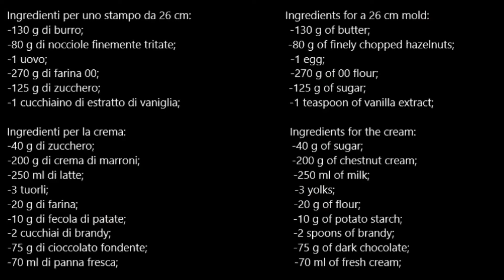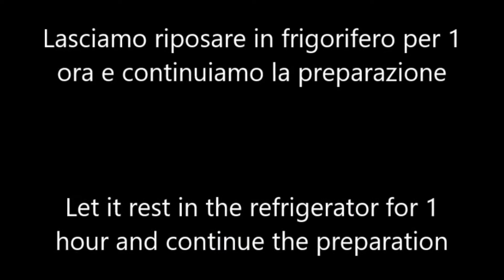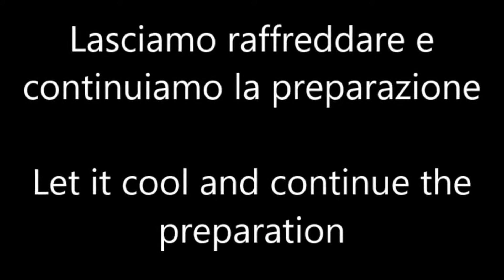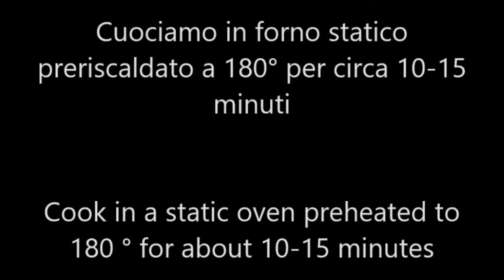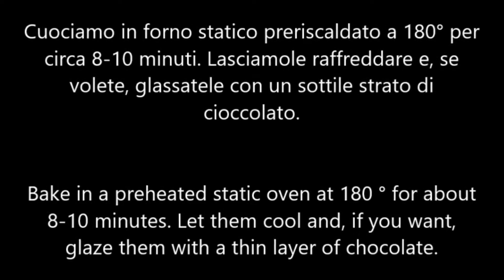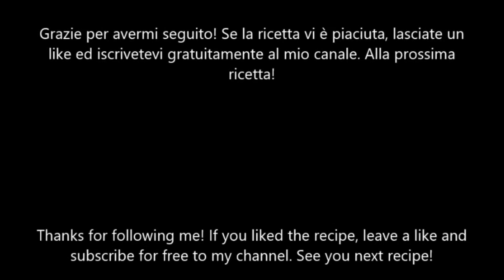Crostata con crema di marroni e cioccolato-Tart with chestnut cream and chocolate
Crostata con crema di marroni e cioccolato
Se amate le castagne non potete fare a meno di provare questa crostata: una friabile frolla alla nocciola, farcita con crema di marroni e castagne.

Ingredienti per uno stampo da 26 cm:
-130 g di burro;
-80 g di nocciole finemente tritate;
-1 uovo;
-270 g di farina 00;
-125 g di zucchero;
-1 cucchiaino di estratto di vaniglia;

Ingredienti per la crema:
-40 g di zucchero;
-200 g di crema di marroni;
-250 ml di latte;
-3 tuorli;
-20 g di farina;
-10 g di fecola di patate;
-2 cucchiai di brandy;
-75 g di cioccolato fondente;
-70 ml di panna fresca;

Tart with chestnut cream and chocolate
If you love chestnuts, you can't help but try this tart: a crumbly hazelnut shortcrust pastry filled with chestnuts and chestnuts cream.

Ingredients for a 26 cm mold:

-130 g of butter;
-80 g of finely chopped hazelnuts;
-1 egg;
-270 g of 00 flour;
-125 g of sugar;
-1 teaspoon of vanilla extract;

Ingredients for the cream:
-40 g of sugar;
-200 g of chestnut cream;
-250 ml of milk;
-3 yolks;
-20 g of flour;
-10 g of potato starch;
-2 spoons of brandy;
-75 g of dark chocolate;
-70 ml of fresh cream;